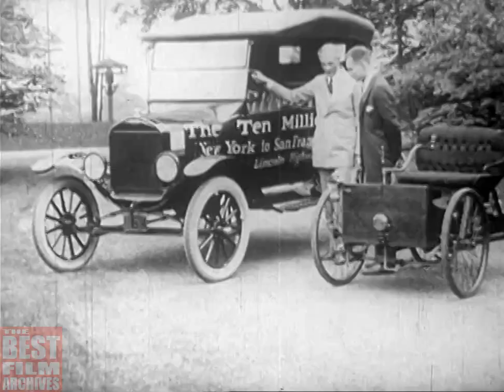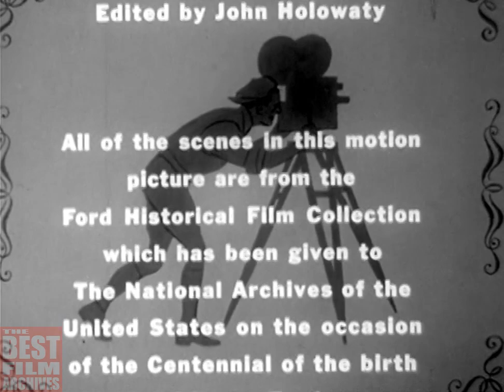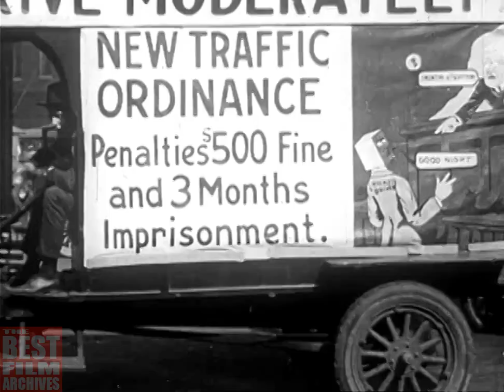Henry Ford's Mirror of America | Life in the 1910s | Documentary | 1962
You might be surprised to learn that there was a moment in time when Ford Motor Company had one of the largest film studios outside of Hollywood. In April of 1914, when his company was barely a decade old, Henry Ford established the Ford Motion Picture Department. Along with motor vehicles, Ford began releasing films on a weekly basis, first a newsreel called The Ford Animated Weekly, and then The Ford Educational Weekly, which covered subjects of a less timely nature that could be exhibited longer. At its peak, the company newsletter, The Ford Times estimated that over 20 miles of film left their factory every week.

Henry Ford's Mirror of America is a compilation of images and sequences from the Ford Film Collection. It documents the American lifestyle in the 1910s and how the automobile was quickly changing it. But far more than the history of the automobile and automobile manufacturing is shown. The film presents a cross-sectional view of people and progress, and pictures the daily activities and habits of the American people.

The film includes scenes of Coney Island, the 1915 Model T, assembly line manufacturing, World War One, Buffalo Bill Cody, President Theodore Roosevelt, and Ford himself in meetings with Thomas Edison, President Woodrow Wilson, and others.

Henry Ford had a tremendous impact on America, and this film is a testament to his influence and historical standing, since the content ranges through all aspects of early 20th century America. Henry Ford's Mirror of America is an essential record of American cultural history.

Henry Ford (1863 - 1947) was an American industrialist, the founder of the Ford Motor Company, and the sponsor of the development of the assembly line technique of mass production.

Although Ford invented neither the automobile nor the assembly line, he developed and manufactured the first automobile that many middle class Americans could afford. In doing so, Ford converted the automobile from an expensive curiosity into a practical conveyance that would profoundly impact the landscape of the 20th Century. His introduction of the Model T automobile revolutionized transportation and American industry. As the owner of the Ford Motor Company, he became one of the richest and best-known people in the world. He is credited with "Fordism": mass production of inexpensive goods coupled with high wages for workers. Ford had a global vision, with consumerism as the key to peace. His intense commitment to systematically lowering costs resulted in many technical and business innovations, including a franchise system that put dealerships throughout most of North America and in major cities on six continents. Ford left most of his vast wealth to the Ford Foundation and arranged for his family to control the company permanently. Ford was also widely known for his pacifism during the first years of World War 1.

TBFA_0081